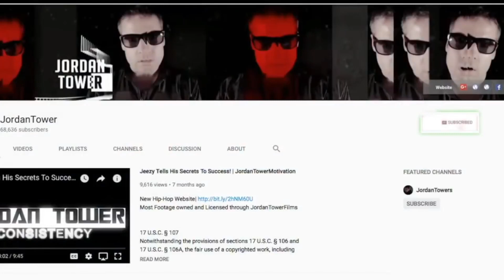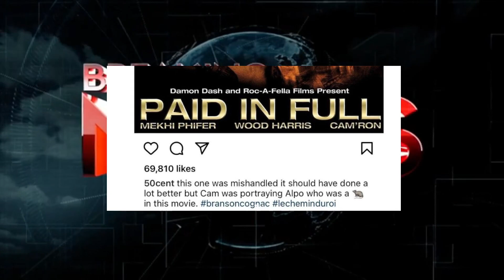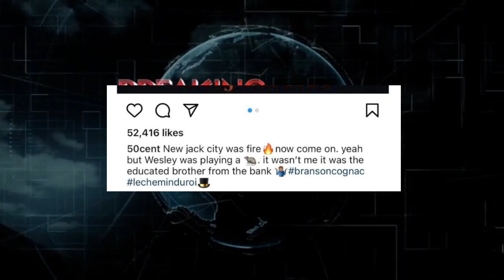50 Cent BLASTS Camron Played Snitch ALPO in Paid in Full? 50 REACTS FAKE BMF CHAINS? KANYE PROMO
50 Cent BLASTS Camron Played Snitch ALPO in Paid in Full? 50 REACTS FAKE BMF CHAINS? Donda Deluxe